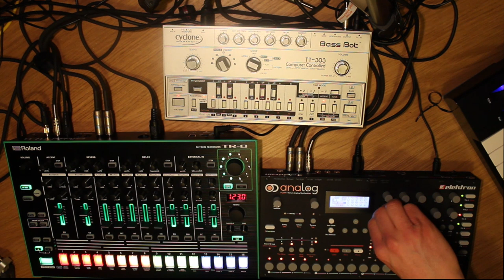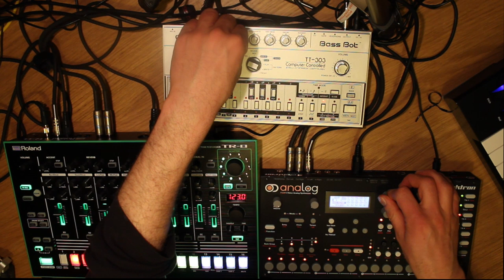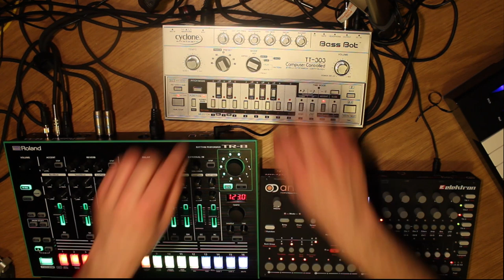Nine Inch Nails - Copy Of A [NerWraK Hardware Remix]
Remake of Nine Inch Nails - Copy Of A using only hardware synthesizers and drum machine.
Roland Aira TR-8, Elektron Analog Four, Cyclone TT-303.